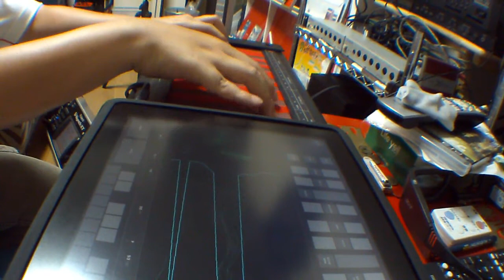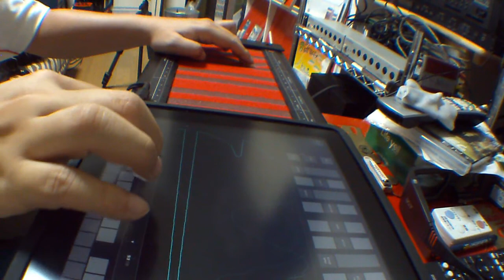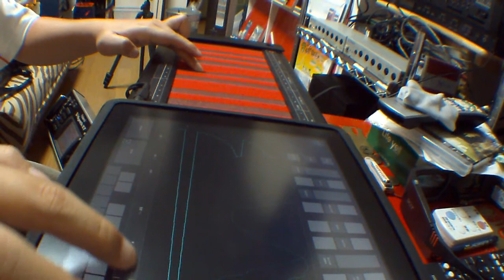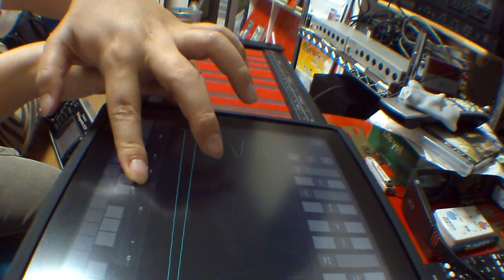!!DrOoOooOoOooNe!!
iPad(CP 1919) --sound--} V-Synth XT {--modulation-- Continuum FingerBoard

Experimental Noise Drone Music.

X axis Filter Freq.
Y axis Resonate Size & Pan.
Z axis Over Drive gain.